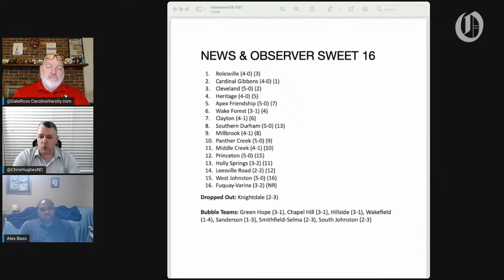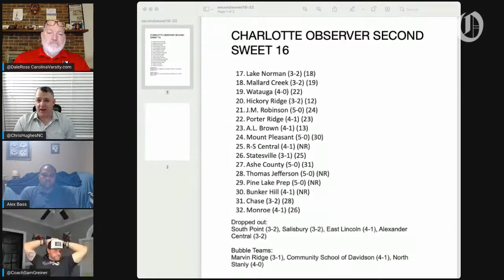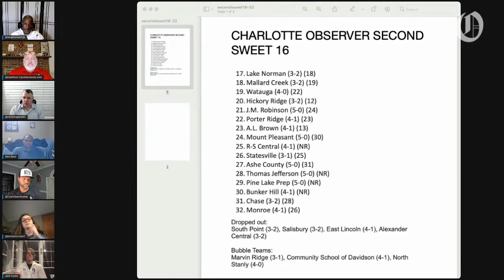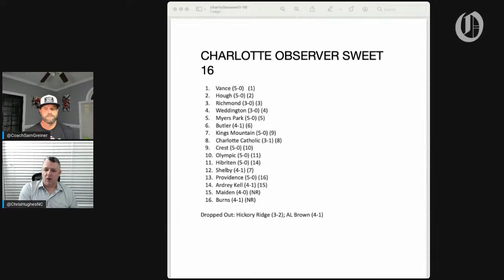Talking Preps 3.31: Honoring Catholic coach Jim Oddo; NCHSAA commissioner Que Tucker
NCHSAA commissioner Que Tucker joins the show to talk about the state NC high school athletics. Also we'll honor legendary Charlotte Catholic football coach Jim Oddo, who passed away Wednesday